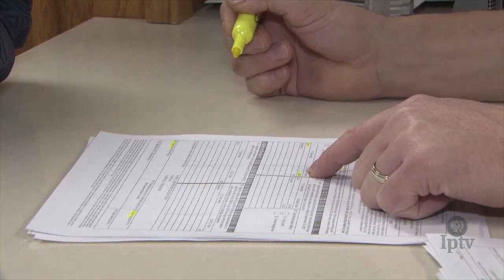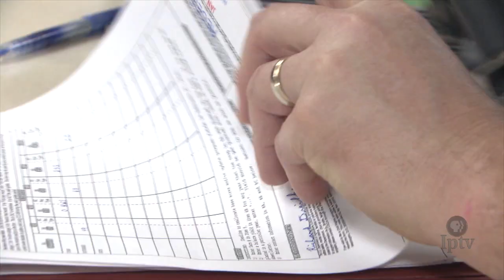"Safety-Net" Crop Payments Increasing, USDA Says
USDA this week began sending out what will amount to nearly $8 billion in 2015 commodity support payments to American farmers. Producers, many facing lower commodity prices with the current year’s crop, will find the safety-net money in their mailboxes over the coming months.

Price Loss Coverage, or PLC, and Agricultural Risk Coverage, or ARC, - both County and Individual - replaced the previous direct payment program after passage of the 2014 Farm Bill. The change brought an end to what opponents to the legislation called guaranteed payments under the previous law.

Producers who signed up for ARC or PLC last year made five-year commitments, and those decisions required a bit of guessing on grain prices in future years. Many farmers, including one Iowa row-crop producer, chose ARC because PLC is considered more beneficial only when prices drop dramatically.

Richard Dreifke, Hubbard, Iowa: “With PLC, it has to be under $3.70 for corn and $8.40 for soybeans, and we are banking on prices being higher than that.”

So were other farmers. Seventy-six percent of the enrolled base acres are in the ARC-County program. And falling prices in 2016 may make for another year of safety-net payments to the 1.7 billion enrolled farms.

In 2014, ARC-County paid the owners of 900,000 farms a total of $4.4 billion for all crops. Data for the same program in 2015 shows initial “safety-net” payments of $5.6 billion paid to the owners of 1.2 million farms.

USDA officials said the PLC program paid about $800,000 to 90,000 operations in 2014, but – so far - that has grown to $1.2 billion among 350,000 operations for the 2015 crop year.

Officials said that ARC-Individual data is not yet available as those payments, as well as payments for 11 of the 21 covered commodities, have yet to be processed.